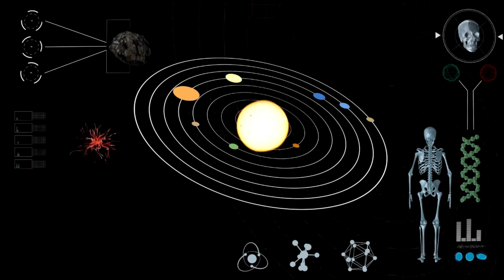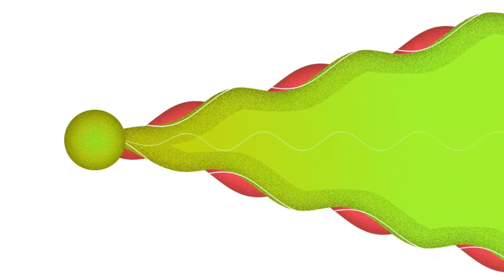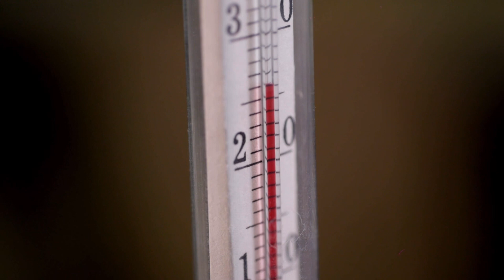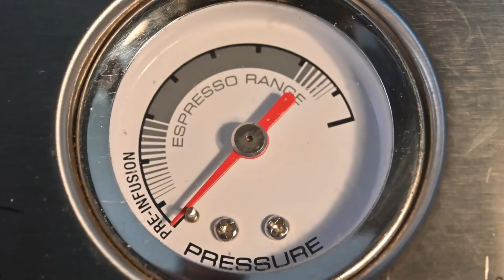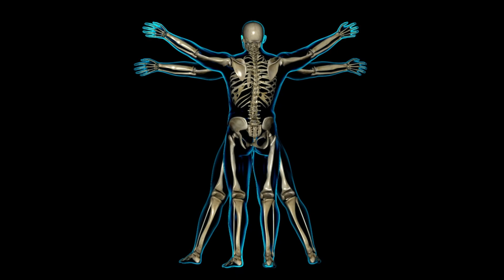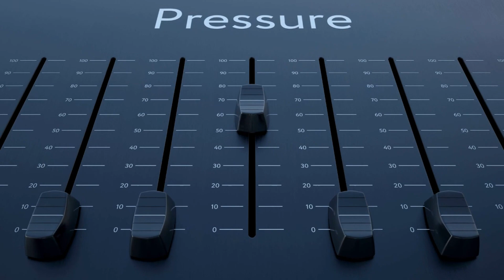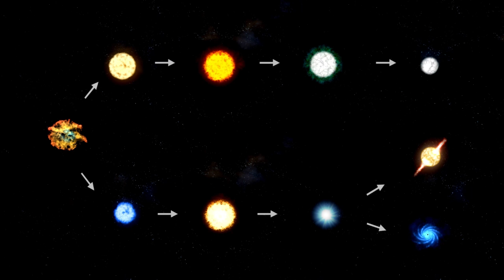What Would If You Fell Into Jupiter?universe